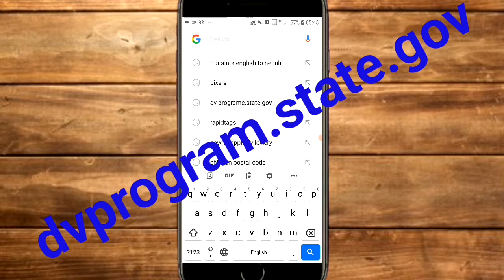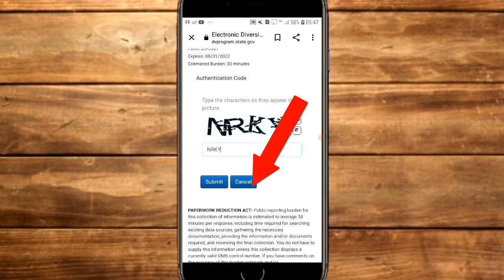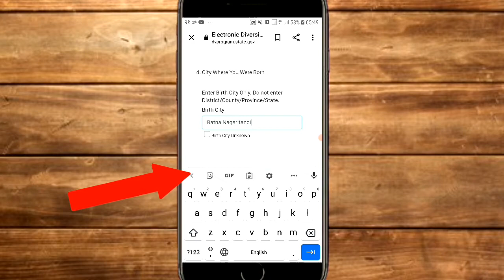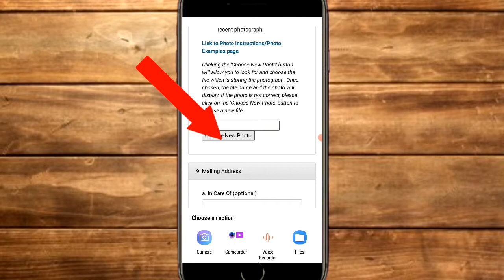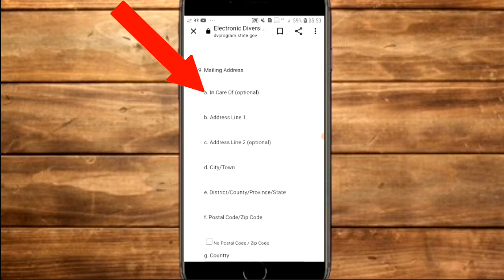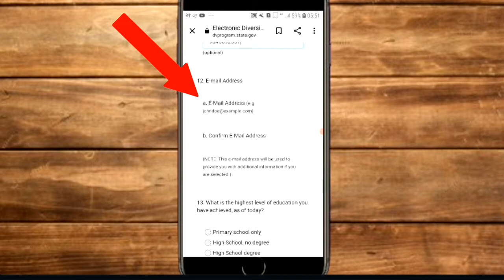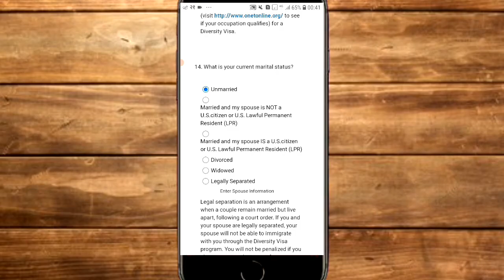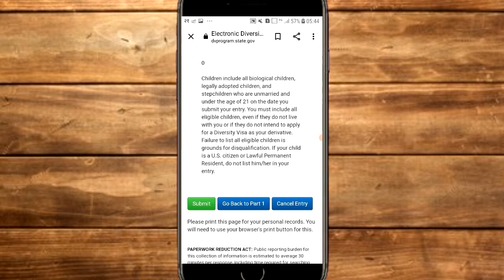DV Lottery 2023 फर्म भर्ने सही तरीका।How to apply Dv Lottery Form।EDV Lottery 2023 Registration।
In this video, How to apply Dv Lottery Form in 2023।